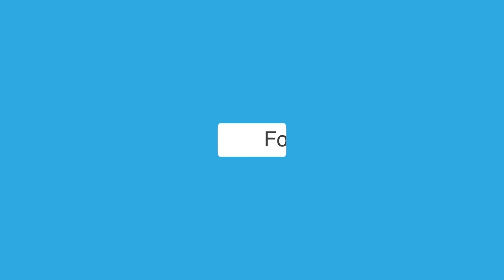'हिंदुस्तान में अगर कोई पार्टी है तो वो BJP है', वोट देने आए Rajnath Singh क्या कहा?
यूपी में चौथे चरण का मतदान जारी है। 9 जिलों की 59 विधानसभा सीटों पर वोट डाला जा रहा है। मतदान को लेकर आम लोगों में काफी उत्साह देखा जा रहा है। लोकतंत्र के इस पर्व में आम जनता बढ़चढ़ कर हिस्सा ले रही है। राजनीतिक हस्तियां भी चुनावों में पीछे नहीं हैं। केंद्रीय रक्षामंत्री राजनाथ सिंह ने लखनऊ में वोट डाला। पत्नी के साथ मतदान करने के लिए राजनाथ सिंह पहुंचे। उन्होंने बीजेपी की जीत का दावा किया। कहा- हिंदुस्तान में अगर कोई अव्वल पार्टी है तो वो बीजेपी है। वहीं पद्मश्री से सम्मानित मालिनी अवस्थी ने अपने सुरीले अंदाज में लखनऊ की जनता से वोट डालने की अपील की। कहा- लखनऊ की जनता घरों से बाहर निकलें और वोट करें।